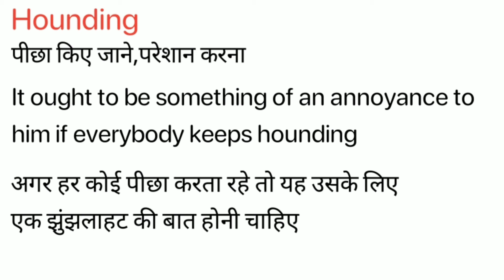Hounding Meaning in Hindi/ Hounding का अर्थ या मतलब क्या होता है.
Hounding Meaning in Hindi